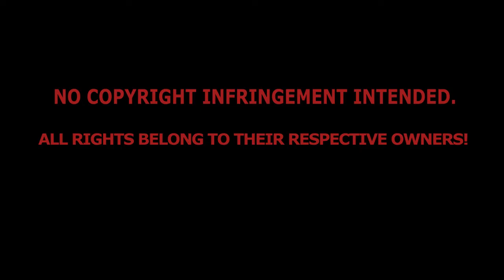REACTION! FIRST TIME WATCHING karasuno vs inarazaki! episode 14-15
HAIKYU!! TO THE TOP ep 14-15!
weirdo quick got weirder!